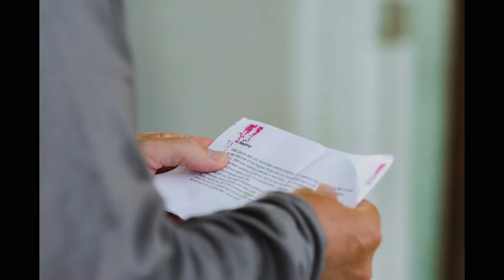OUR WEDDING 2022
Our Wedding in Jamaica. July 16, 2022